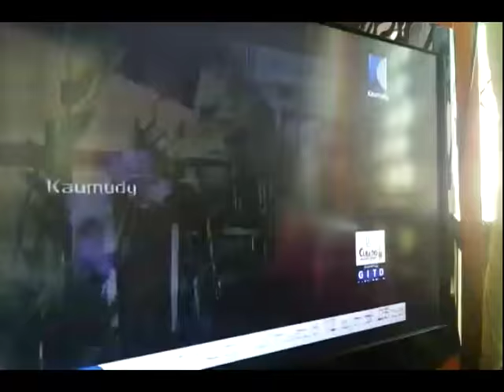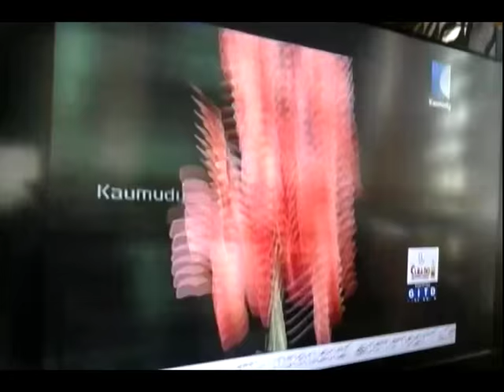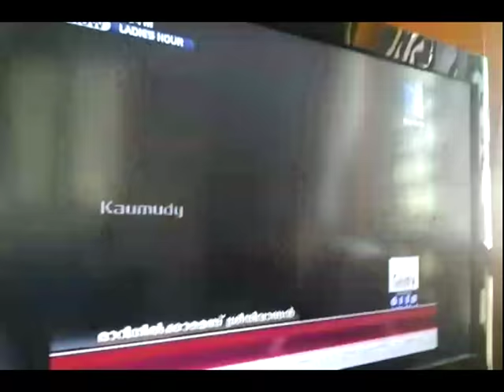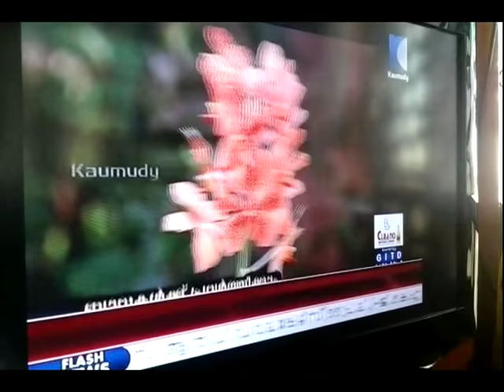Valsala Suresh - Garden show on Kaumudy TV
Courier services also available
Sree Vathsam,
Indira Junction,
Thoppumpady,
Cochin 5